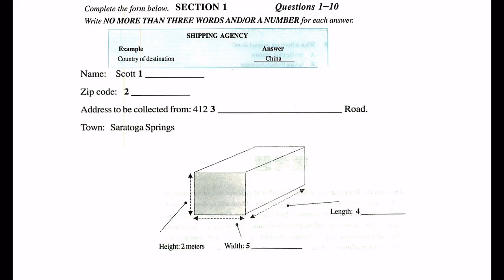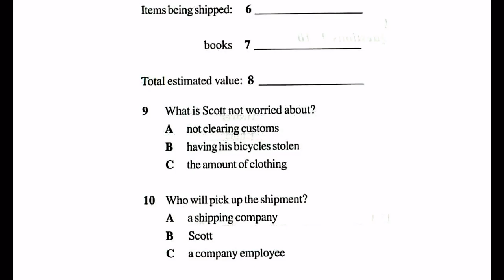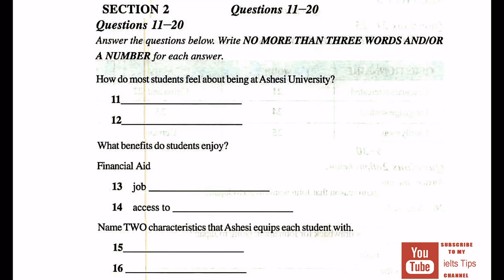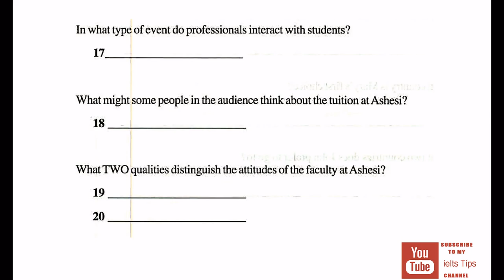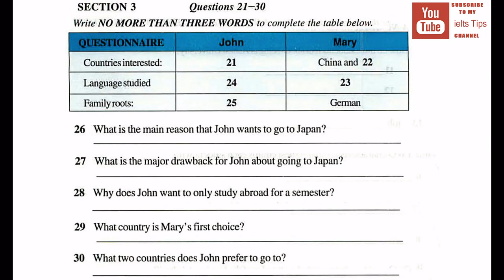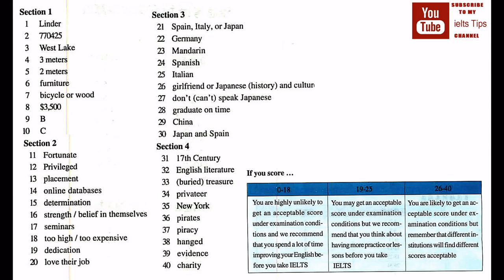ielts listening Test From Past Real Exams #11 with Key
IELTS is the high stakes English test for international study, migration and work. Open a world of opportunity with IELTS.
ielts exam
ielts practice test
ielts practice
ielts test
ielts reading
listening test
ielts speaking
ielts writing
ielts review
ielts reading test
ielts material
ielts online
listening ielts
ielts academic
ielts results